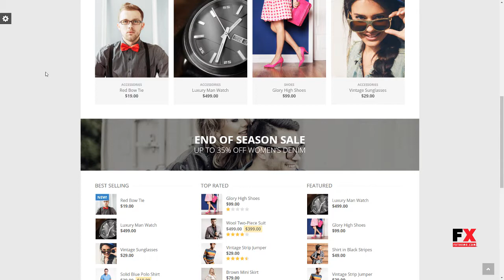Trizzy - Multi-Purpose WooCommerce WordPress Theme Stafford Musc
Compatible Browsers IE9, IE10, IE11, Firefox, Safari, Chrome, Edge

 Columns 4+

 Layout Responsive

 Tags business, corporate, ecommerce, elegant, fashion, flat, modern, multi-purpose, multipurpose, page builder, retail, shop, shopping, store, woocommerce